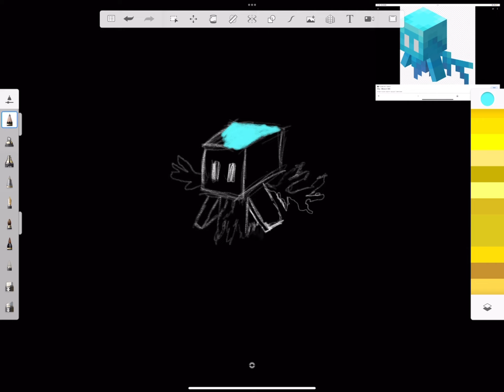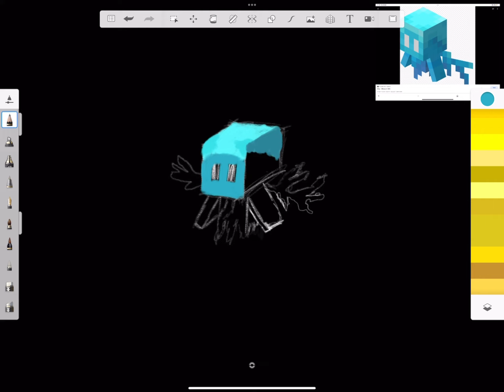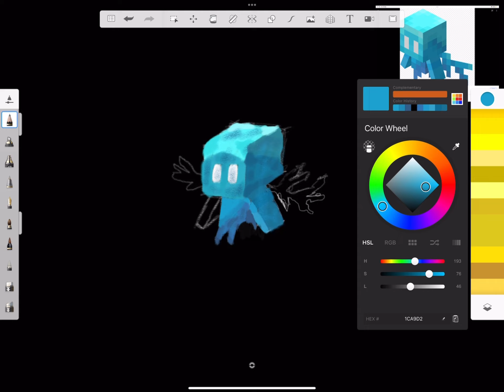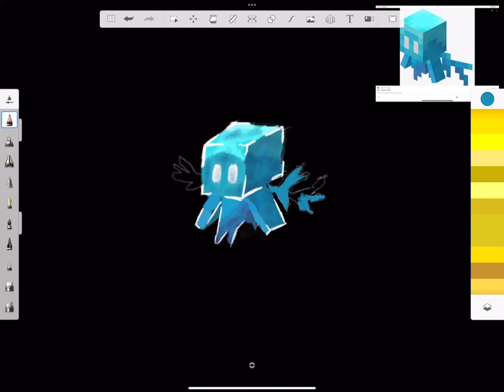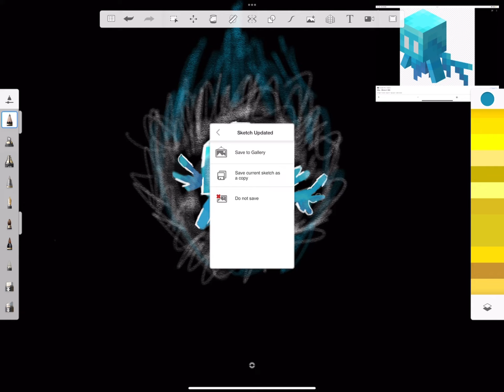I drew the allay from Minecraft for